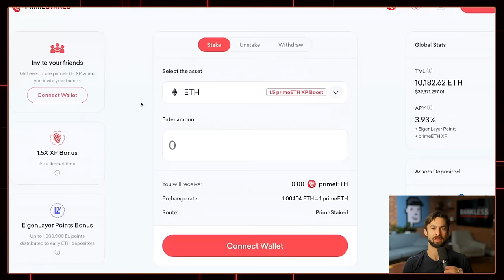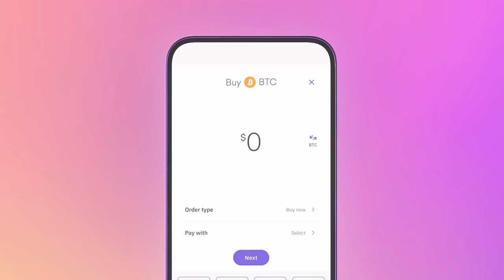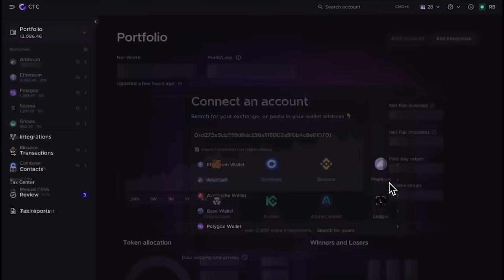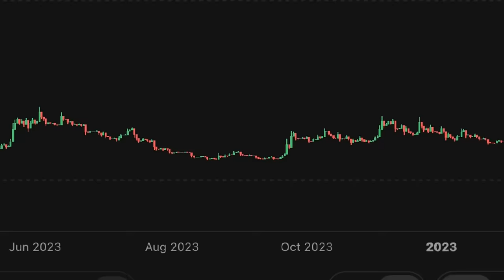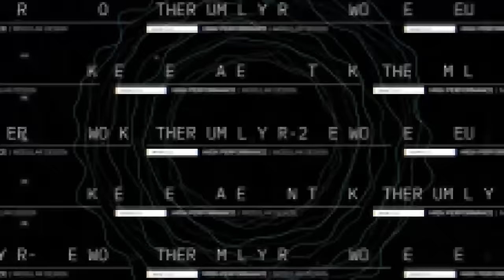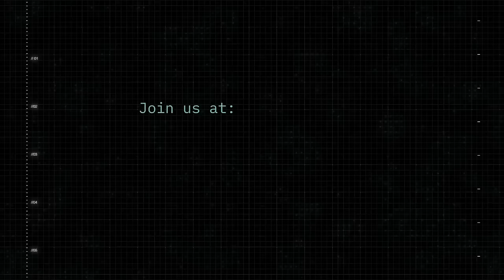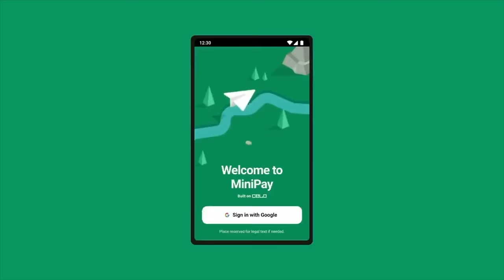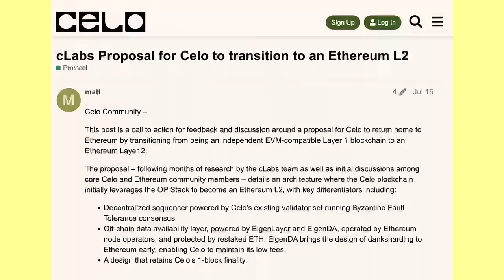Are Memecoins Good or Evil?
Today on the show we have two guests debating the merits and costs of crypto memecoins. Ledger (Brian Krogsgard) from the UpOnly podcast thinks that memecoins are financial nihilism that creates room for bad actors and grifters. Stephen Cesaro, from the Alfalfa Podcast, thinks memecoins are something to appreciate and celebrate.

TIMESTAMPS

0:00 Intro
8:35 Ledger’s Memecoin Arc
11:53 Stephen’s Memecoin Arc
13:20 $DOGE vs. $BTC
18:38 Tokenization of Memes
22:28 Memecoin Intent & Transparency
33:24 Memecoin Theory & Practice
44:30 Investing in Brands
51:55 Reframing Memecoins
56:27 Memecoins vs. Scams
1:09:01 Closing & Disclaimers

RESOURCES